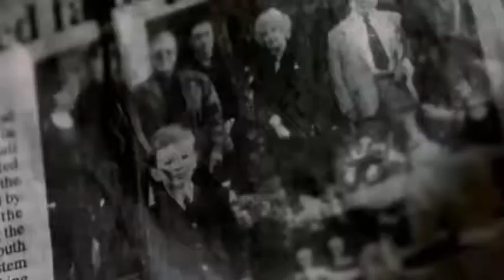Charles Henry James/Ben Kelly scene